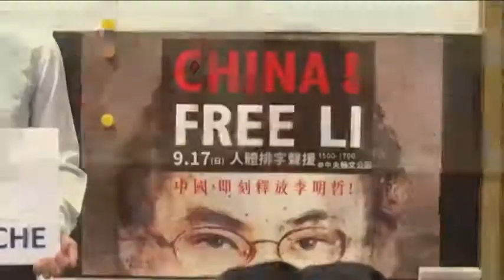台湾活动人士李明哲妻子：李可能很快被公审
被中国拘押的台湾活动人士李明哲的妻子李净瑜9月6日举行记者会说，她最近接到一个自称是李明哲律师的电话说，湖南省一个法院可能很快对李明哲案件公开审理并且让李净瑜马上到中国大陆。